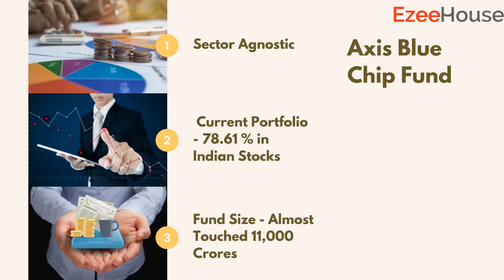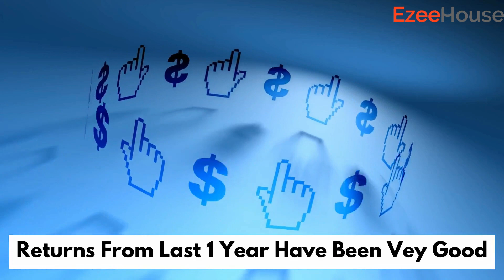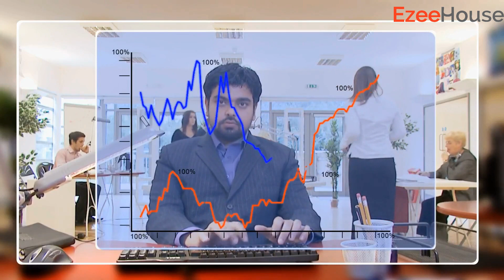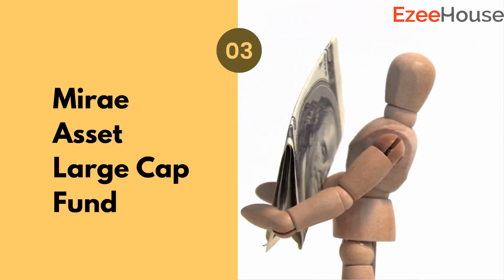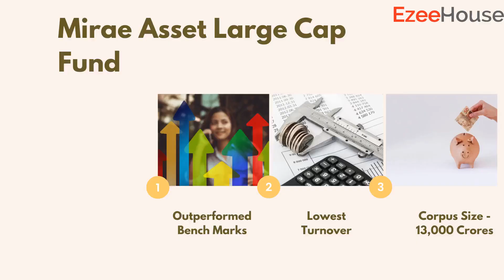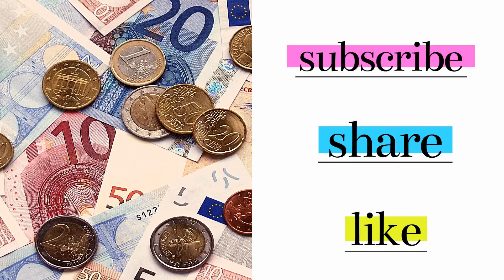3 BEST LARGE CAP MUTUAL FUNDS To Invest In Hindi/ लार्ज कैप फंड्स क्या होते हैं/लार्ज कैप फंड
In this video, we review 3 Best large - cap mutual funds In 2020 in Hindi Language for our Hindi viewers. बेस्ट लार्ज कैप म्यूचुअल फंड 2020 (अब उच्च रिटर्न प्राप्त करें!)/कोरोना वायरस में श्रेष्ठ 3 लार्ज कैप फंड. Are you looking for the Best Large Cap Mutual Funds in 2020 in India in this Corona virus /Covid -19 Market Situation ? See our recommended Top 3 Large Cap Mutual Funds for higher returns. Earn returns of 15 to 20 %.

We Review Large Cap Funds offered  by Axis Large cap Mutual fund, SBI Large cap Mutual fund & Mirae Large Cap mutual Fund.

Learn more about Mutual Fund Investments by EzeeHouse with videos below: -
1) 4 BEST MULTI-CAP MUTUAL FUNDS TO INVEST IN 2020 In Hindi/ मल्टी कैप फंड्स क्या होते हैं?
2) Best Gilt Funds in HINDI/ गिल्ट फंड्स क्या हैं/Gilt Funds kya hote hai /When To Invest In Gilt Funds
4) Best Liquid funds for emergencies like Coronavirus in Hindi & English | What are Liquid Mutual Funds
5) How To be Rich & Successful with Mutual Funds / Rich Habits That Change Your Life / English & Hindi

★☆★  About EzeeHouse.com | Online Mutual Fund Investments.
EzeeHouse is an online mutual fund investment & advisory platform. With EzeeHouse, investing in mutual funds is Easy, Paperless & Safe. Our mutual funds are handpicked by experts & recommended to meet investor’s personal goals and requirements. With our dedicated advisers you can invest anytime, anywhere. With our approach and focus on investor education, we want financial saving instruments to be available to every Indian, so invest with EzeeHouse and be a part of India’s growth story.

* Mutual fund investments are subject to market risks. Please read the scheme information and other related documents carefully before investing.

Contest Term and Condition
Eligibility: If you are an individual legal resident of the Republic of India and are 18 or older at the time of entry, you are eligible
Prizes: There is a total of 1 prize that will be given as part of the contest. This prize will be of the MRP of Rs 10,000. Any graphics of the prize as depicted in any communication are for representation purposes only. The actual prizes may differ in colour and appearance.
The contest holder can edit, modify or cancel the contest or its terms, without prior notice.Contest holder will choose one lucky winner from the correct entries.Winner may be required to provide requested document / id proof to claim the prize.All decisions of the contest holder are final.